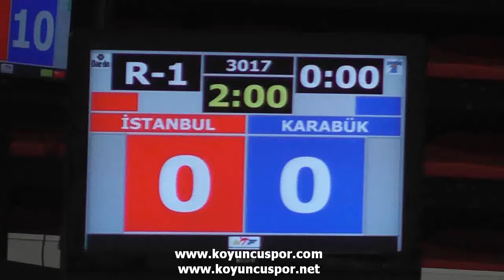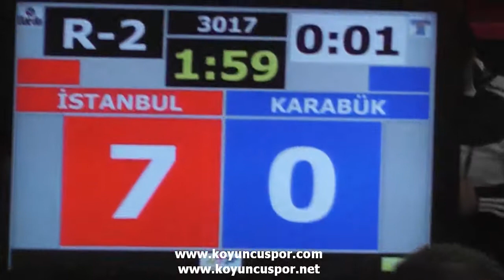62kg Esra Kaska - Sule Yurtsever (2012 Turkish Senyor Taekwondo Championships)